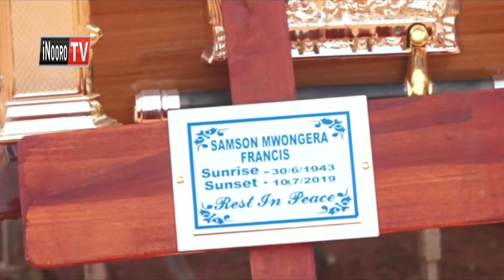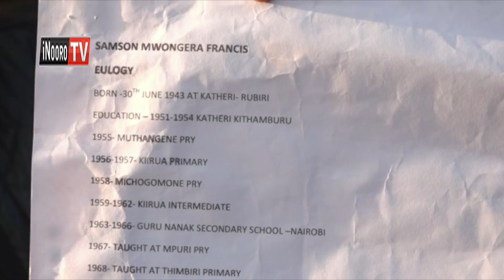Wendi wa mutigairi gukinyanirio, Isiolo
Kurari na igongona ria mwanya ria mathiko ma muonjoria umwe mwena wa Milimani kaunti-ini ya Isiolo, uria miaka 19 mihituku ethondekeire kaburi gake, na akiuga wee na mutumia wake magathikwo hau, uria ugakua mbere athikwo rungu rwa ucio ungi. Samson Mwongera, mari na mutumia wake ningi nimeyandikiire rugano, na makiirana uria ugakua mbere agathomerwo ni uria ugatigwo, maundu maria mamenyithirie ciana ciao, onagutuika ni mugaru na unduire wa Ameru.